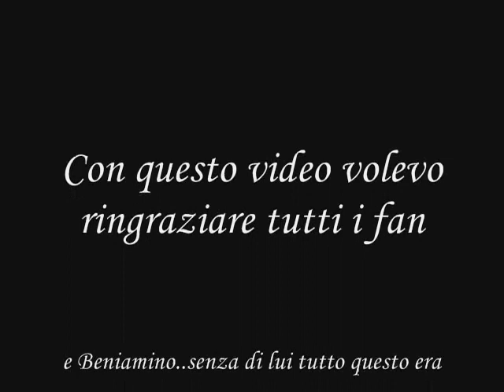Beniamino Marcone...little pics